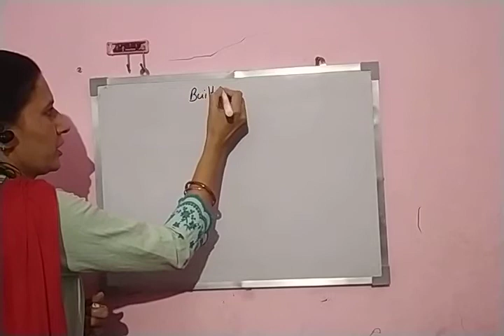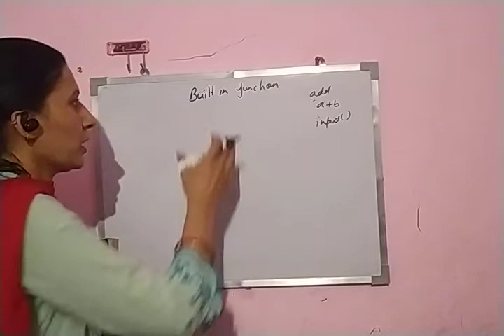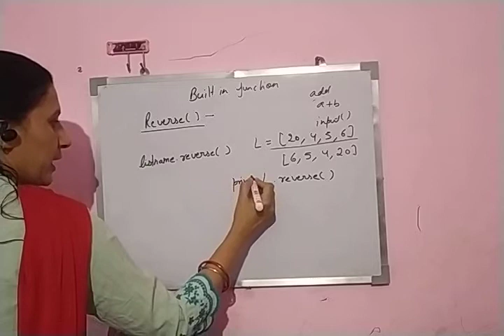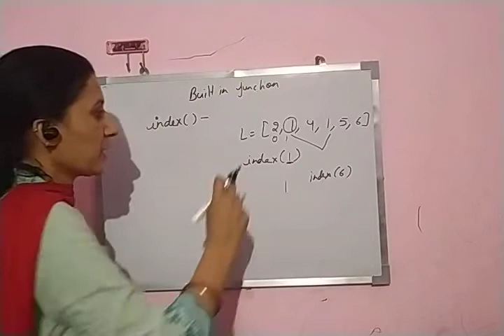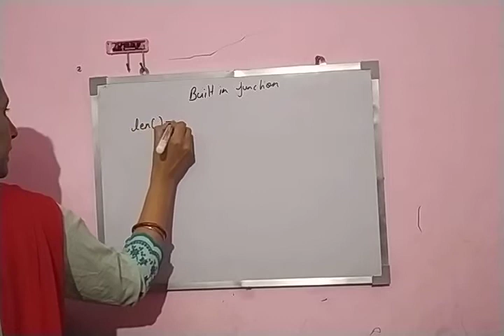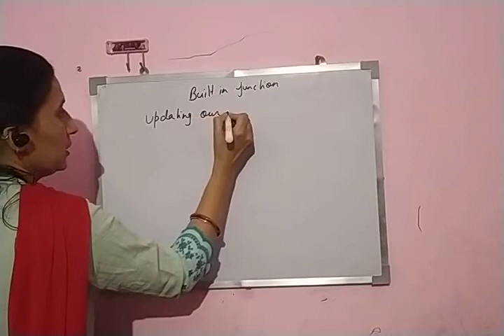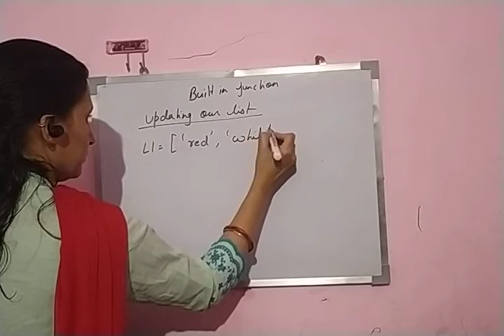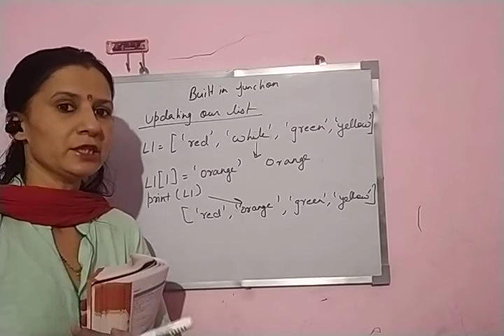List built in functions part 2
List in python class 11